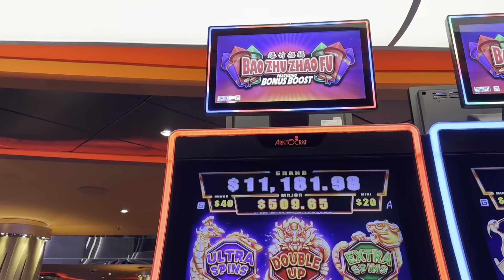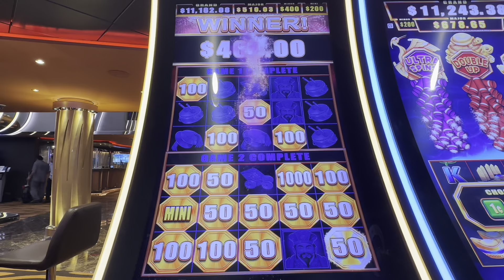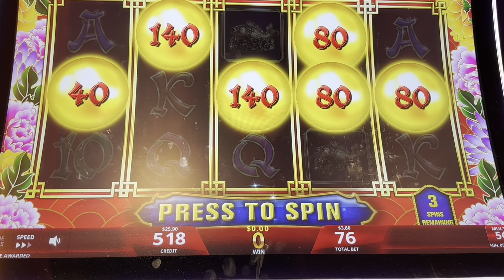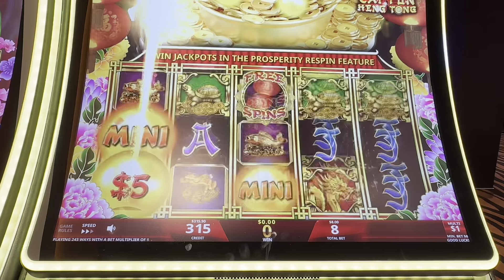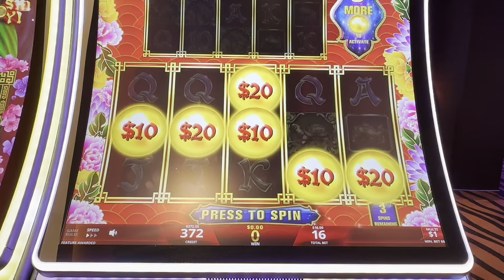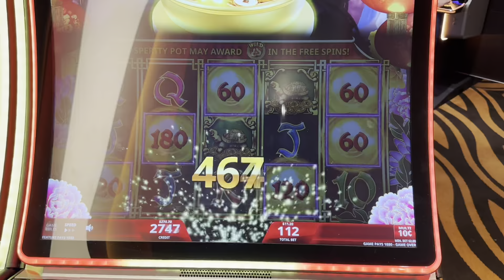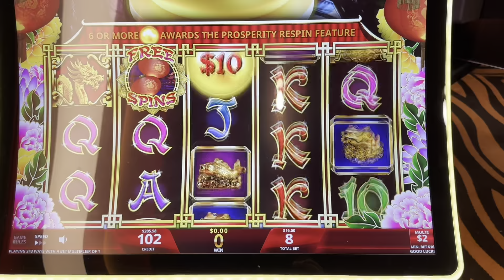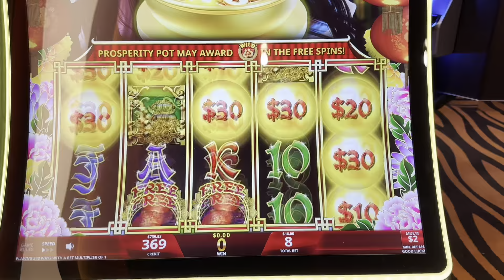Rocket Game & Prosperity Link Time! Check this out! Thanks for Watching!